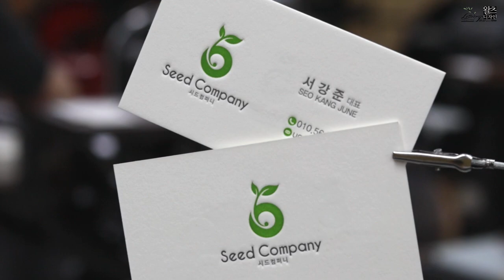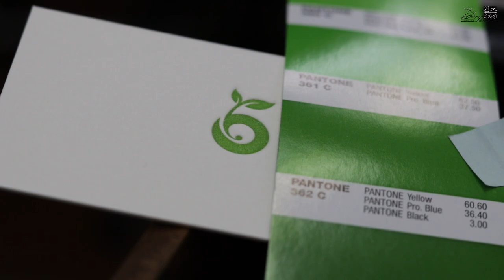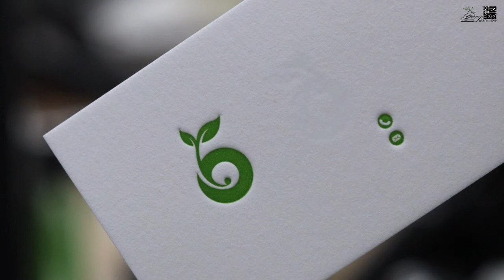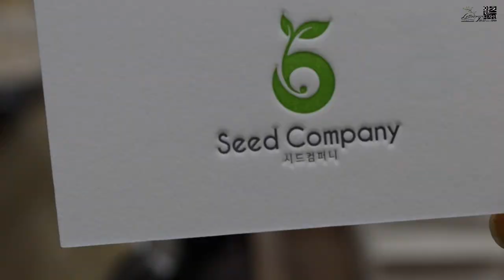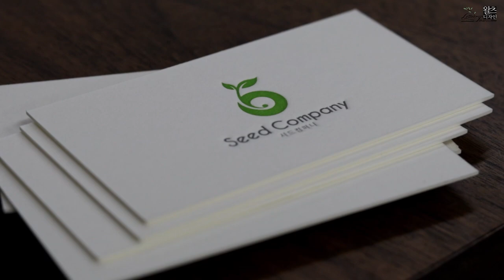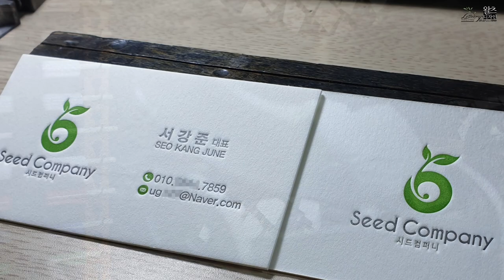Create a letterpress business card by creating color. 별색칼라로 레터프레스 명함 만들기.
별색 칼라를 만들어 예쁜 레터프레스 명함을 제작했습니다.